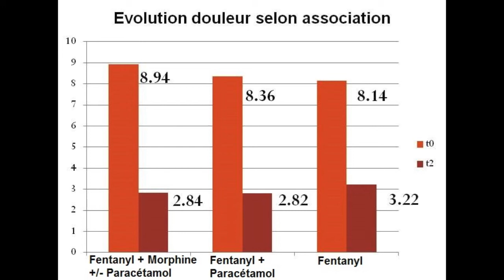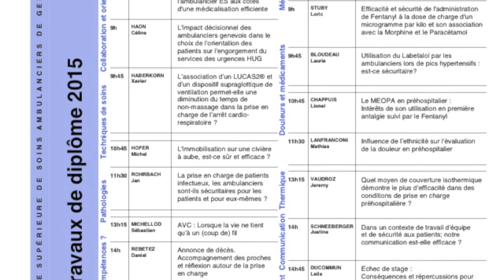Travail de diplôme : Loric Stuby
Efficacité et sécurité de l'administration de fentanyl à la dose de charge de 1 microgramme/kg et son association avec le paracétamol et la morphine